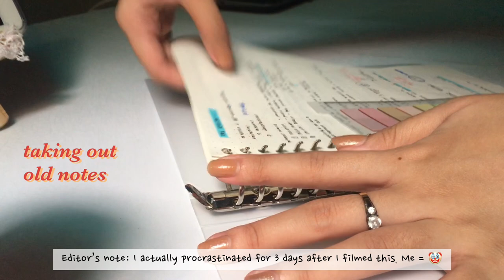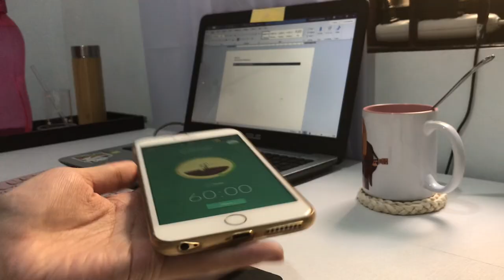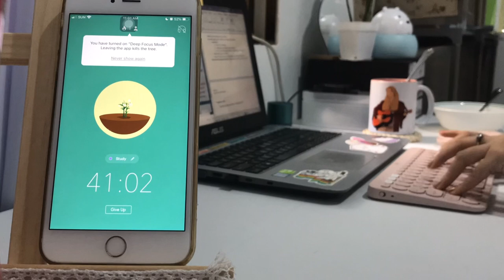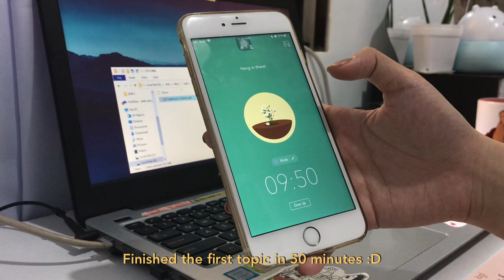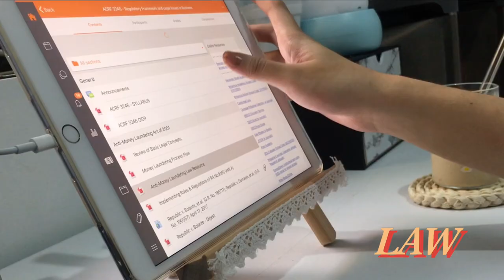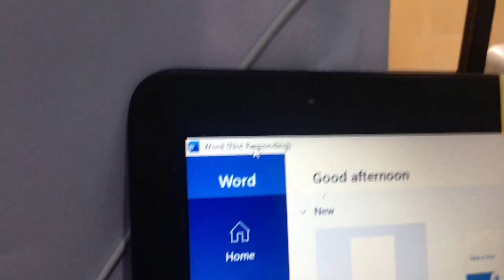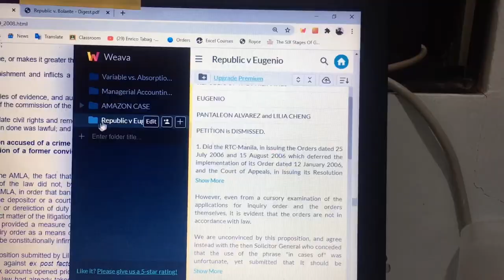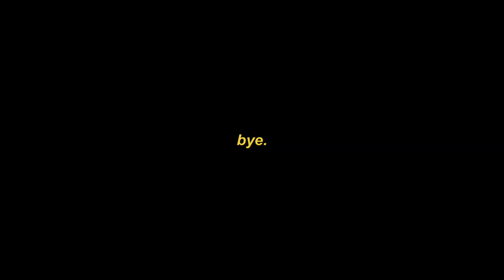online class vlog 👩🏻‍💻 + useful apps & extensions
Hey, everyone! I’m back with another study vlog (kind of) hahaha. I’m finally done with first sem haha that was calvary lol HAHHAHA. Got really burnt out, so watch me attempt to get back on track in this video. Hope ya’ll get some rest and self-care.

Watch in HD 1080P for the best quality.

To all those who are studying with me, go get that degree! You can do this.

Also trying to get a degree,
royce deee

🔅 music from BGM President / vllo

🔅 editing apps used: vllo / autodesk sketchbook

🔅 info: royce, she/her, philippines, ateneo de davao, 3rd year bs in accountancy